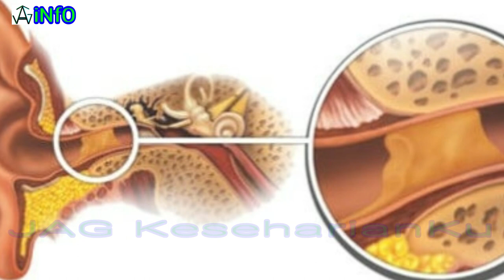3 bagian tubuh tidak boleh sering dibersihkan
3 bagian tubuh tidak boleh sering dibersihkan karena bisa mengakibatkan infeksi